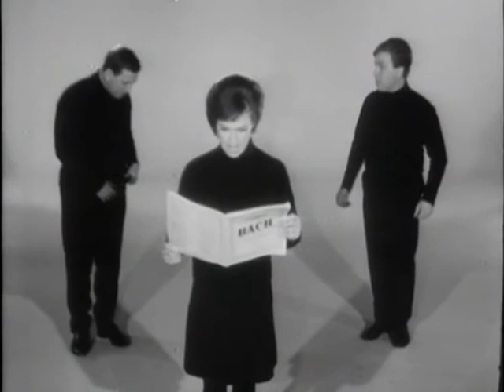Bach sonaten - Rolv wesenlund